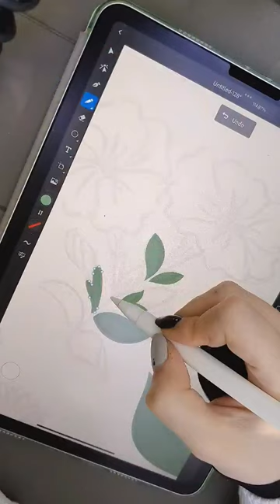RYSUJĘ KWIATOWY WZÓR NA TEKSTYLIA